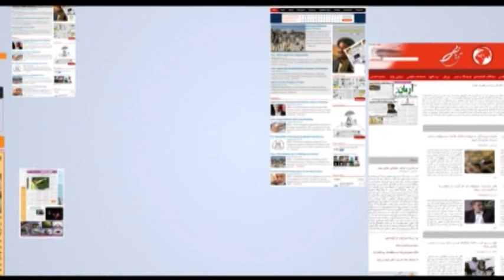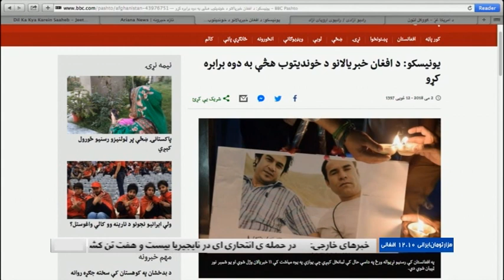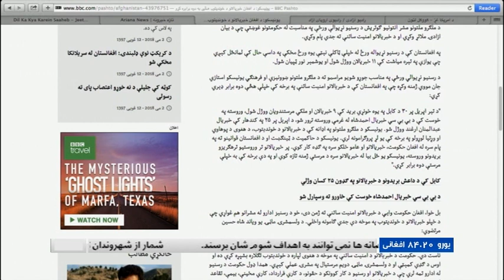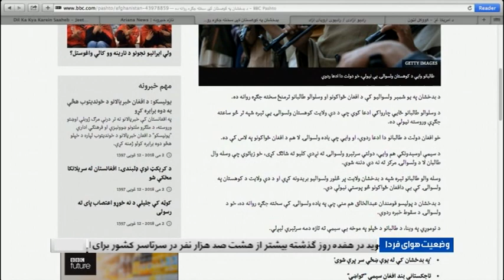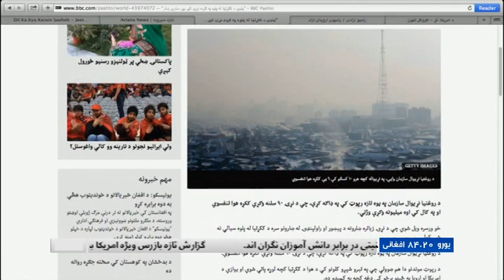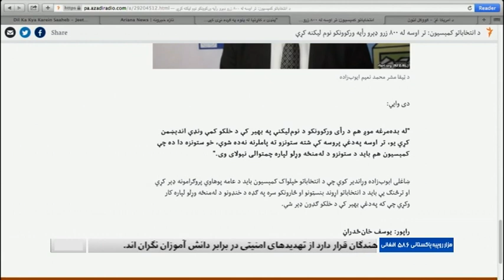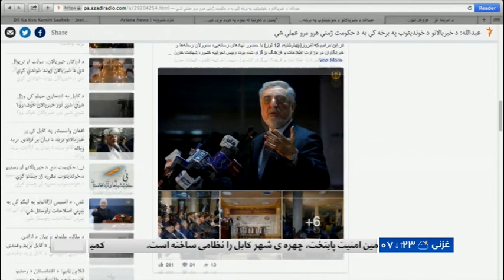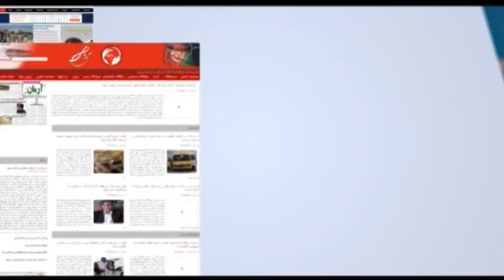AGHAZE ROOZ 03 May 2018 / آغاز روز ۱۳ ثور ۱۳۹۷